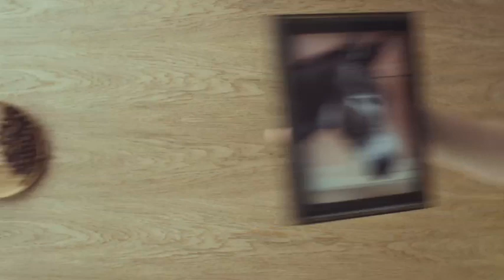Cafedirect Made the Small Way – An intro to great coffee (long)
At Cafédirect we believe things that are made better taste better, which is why we only work directly with expert smallholders to create our award winning range of tea, coffee and hot chocolate. For over 20 years we’ve built real relationships with smallholder growers because the big thing smallholders have is pride and passion…and that’s what goes into every single one of our delicious hot drinks.

In return we pay growers what they deserve, instead of paying middlemen. We have two growers on our board of directors and 75% of our growers are also shareholders in Cafédirect. And by working together in true partnership we do more, investing over 50% of our profits in growers to create a more sustainable future.